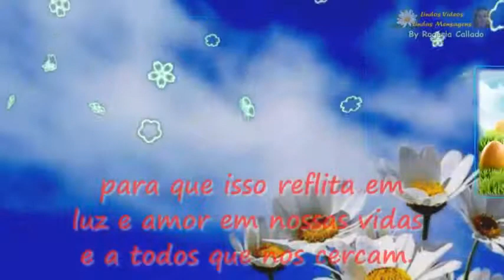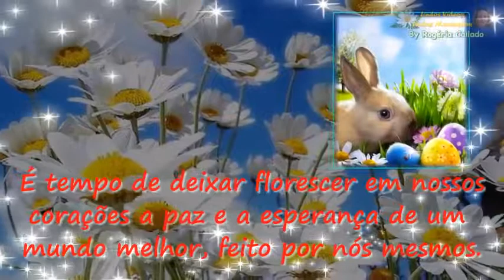PÁSCOA RENASCIMENTO E RENOVAÇÃO DA VIDA